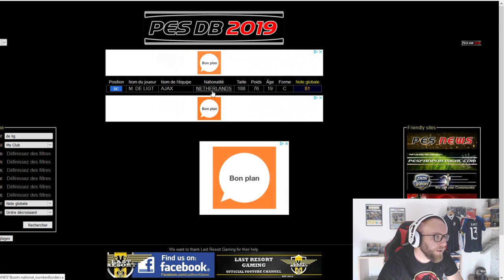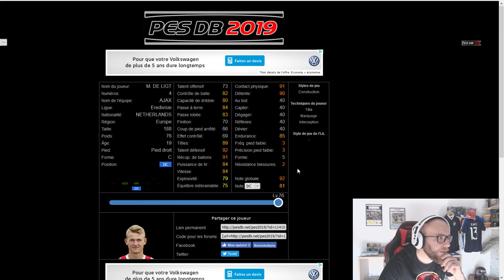PES 2019 MYCLUB: 10 CONSEILS POUR BIEN DEBUTER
Comment bien choisir son coach.
Comment mettre plusieurs tactique sur une équipe.
Guide des tactiques.
Modifier ses positionnement en match.
Par quoi commencer.
Comment bien dépenser ses GP.
Quels joueurs faire monter.
Comment les entrainer
Etc...